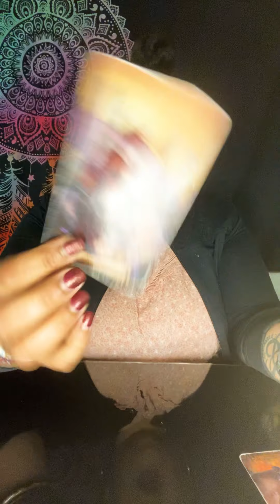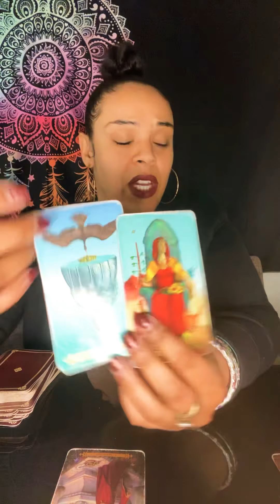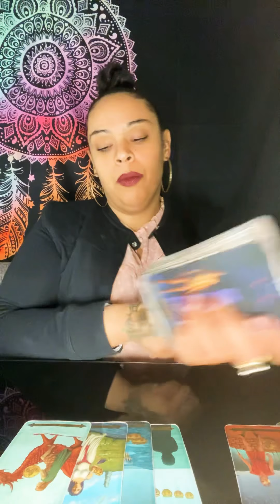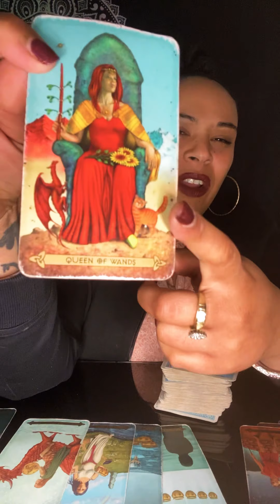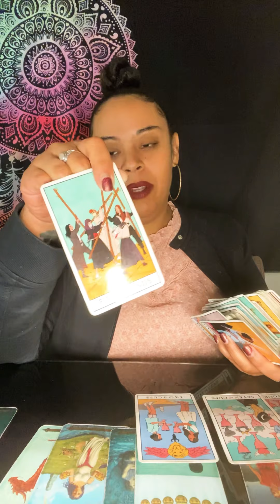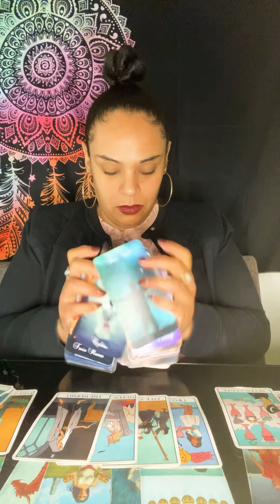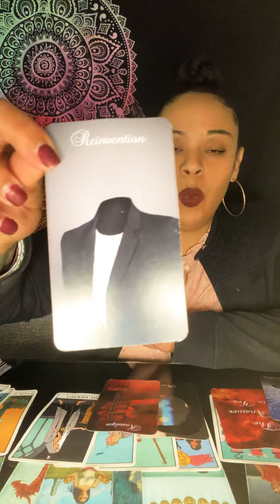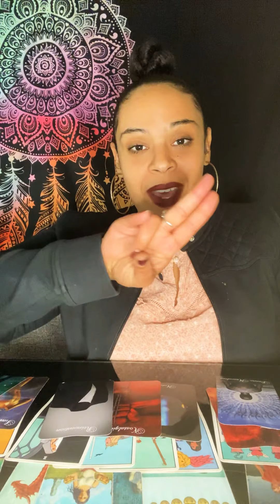December 8th 2020 Daily Tea ☕️ & Tarot 🎴”Walk Away or Stay and Keep Hurting “